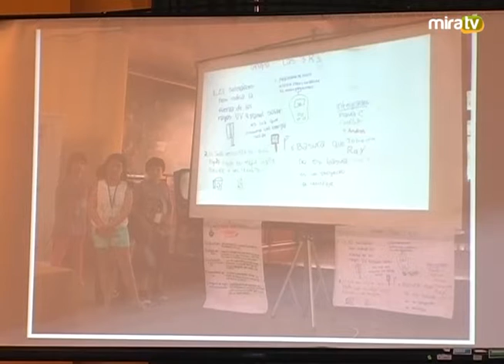Ceremonia de Reconocimiento del Nuevo Consejo de Niños, Niñas y Adolescentes Miraflorinos.